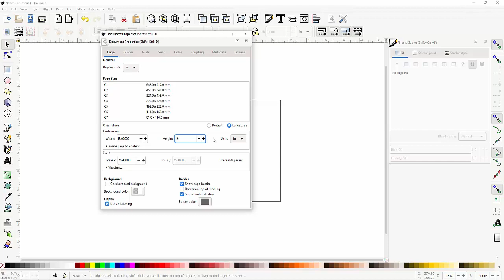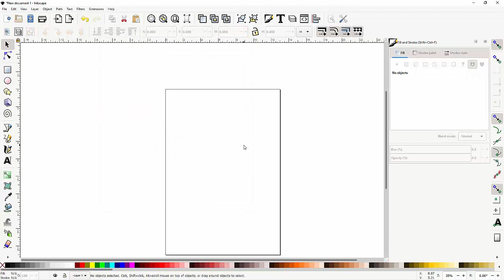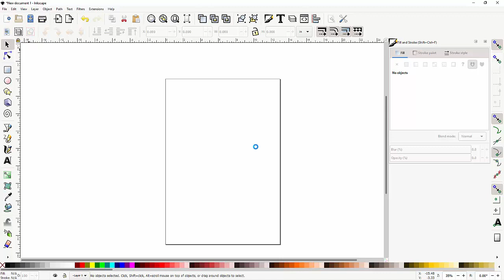Inkscape Document Setup for sublimation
Basic setup for documents for creating  for printing 13x19 size